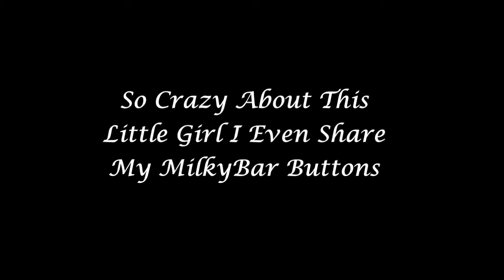Eliza Buttons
Pops sharing his Milky Bar Buttons with Eliza